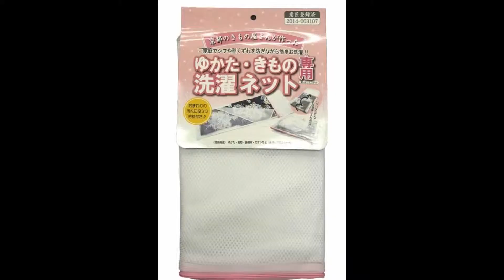Easy! Kimono washing net,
Do you wash your kimono by yourself?
If your kimono is washable material,
you can put your kimono in this kimono washing net
and put it into your washing machine! That's it!